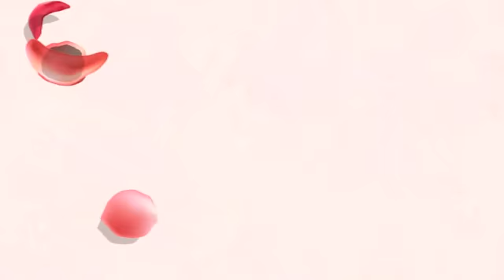Arrow olicity And stemily